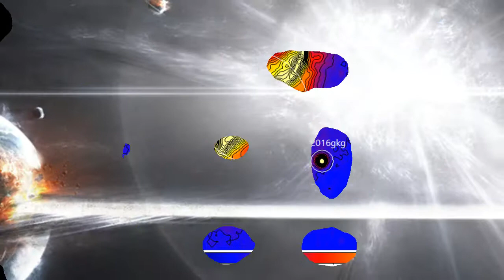El astrónomo aficionado argentino captura la primera luz rara de una estrella explosiva masiva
El astrónomo aficionado captura la primera luz rara de una estrella explosiva masiva

Gracias a instantáneas afortunadas tomadas por un astrónomo aficionado en Argentina, los científicos han obtenido su primera visión del estallido de luz inicial de la explosión de una estrella masiva.

Durante las pruebas de una nueva cámara, Víctor Buso capturó imágenes de una galaxia distante antes y después del "shock breakout" de la supernova, cuando una onda de presión supersónica del núcleo explosivo de la estrella golpea y calienta el gas en la superficie de la estrella a un nivel muy alto temperatura, haciendo que emita luz y se aclare rápidamente.

Hasta la fecha, nadie ha sido capaz de capturar la "primera luz óptica" de una supernova, ya que las estrellas explotan aparentemente al azar en el cielo, y la luz del estallido de choque es fugaz. Los nuevos datos proporcionan pistas importantes sobre la estructura física de la estrella justo antes de su desaparición catastrófica y sobre la naturaleza de la explosión en sí misma.

"Los astrónomos profesionales llevan tiempo buscando este tipo de evento", dijo el astrónomo de UC Berkeley Alex Filippenko, que siguió el descubrimiento con observaciones en los observatorios Lick y Keck que resultaron fundamentales para un análisis detallado de la explosión, llamado SN 2016gkg. "Las observaciones de estrellas en los primeros momentos en que comienzan a explotar proporcionan información que no se puede obtener de ninguna otra manera".

"Los datos de Buso son excepcionales", agregó. "Este es un ejemplo sobresaliente de una asociación entre astrónomos aficionados y profesionales".

El descubrimiento y los resultados de las observaciones de seguimiento de todo el mundo se publicarán en la edición del 22 de febrero de la revista Nature.

El 20 de septiembre de 2016, Buso de Rosario, Argentina, estaba probando una nueva cámara en su telescopio de 16 pulgadas tomando una serie de fotografías de corta exposición de la galaxia espiral NGC 613, que está a unos 80 millones de años luz de la Tierra y ubicado dentro de la constelación del sur escultor.

Afortunadamente, examinó estas imágenes de inmediato y notó un tenue punto de luz que se iluminaba rápidamente cerca del extremo de un brazo espiral que no era visible en su primer conjunto de imágenes.

La astrónoma Melina Bersten y sus colegas del Instituto de Astrofísica de La Plata en Argentina pronto se enteraron del hallazgo fortuito y se dieron cuenta de que Buso había atrapado un evento raro, una parte de la primera hora después de que la luz emergiera de una estrella explosiva masiva. Calculó que las posibilidades de Buso de tal descubrimiento, su primera supernova, son de uno en 10 millones o tal vez incluso de uno en 100 millones.

"Es como ganar la lotería cósmica", dijo Filippenko.

Bersten contactó inmediatamente a un grupo internacional de astrónomos para ayudar a realizar observaciones adicionales frecuentes de SN 2016gkg en los próximos dos meses, revelando más sobre el tipo de estrella que explotó y la naturaleza de la explosión.

Filippenko y sus colegas obtuvieron una serie de siete espectros, donde la luz se divide en sus colores componentes, como en un arcoíris, con el telescopio Shane de 3 metros en el Observatorio Lick de la Universidad de California, cerca de San José, California, y con el dos telescopios gemelos de 10 metros del Observatorio WM Keck en Maunakea, Hawai. Esto permitió que el equipo internacional determinara que la explosión fue una supernova de Tipo IIb: la explosión de una estrella masiva que anteriormente había perdido la mayor parte de su envoltura de hidrógeno, una especie de estrella explosiva identificada por primera vez por Filippenko en 1987.

Combinando los datos con modelos teóricos, el equipo estimó que la masa inicial de la estrella era aproximadamente 20 veces la masa de nuestro sol, aunque perdió la mayor parte de su masa, probablemente a una estrella compañera, y adelgazó a aproximadamente 5 masas solares antes a explotar

El equipo de Filippenko continuó monitoreando el brillo cambiante de la supernova durante dos meses con otros telescopios Lick: el telescopio automático de imágenes Katzman de 0,76 metros y el telescopio de níquel de 1 metro.

"Los espectros Lick, obtenidos con solo un telescopio de 3 metros, son de una calidad excepcional en parte debido a una reciente actualización importante del espectrógrafo Kast, posible gracias a la Fundación Heising-Simons, así como a William y Marina Kast", dijo Filippenko. .